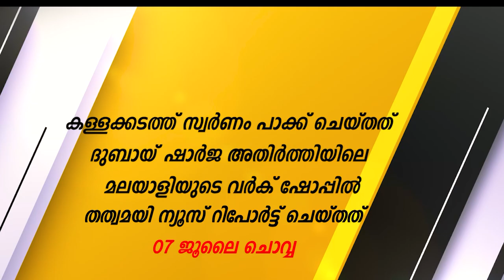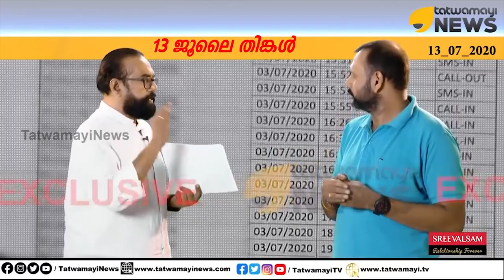തത്വമയി ന്യൂസ്.. വ്യക്തതയോടെ, കൃത്യതയോടെ…. എന്നും എപ്പോഴും, ഒരു കാതം മുന്നിൽ..